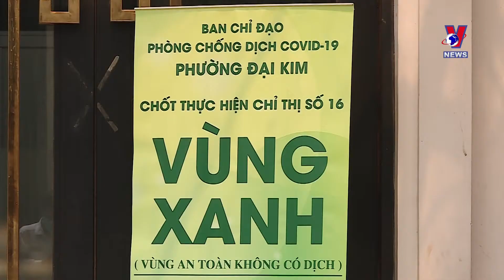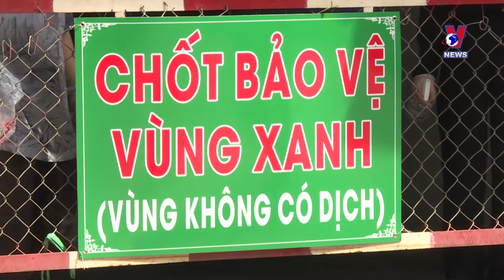GREEN ZONES PROMOTED TO PREVENT COVID-19 TRANSMISSION